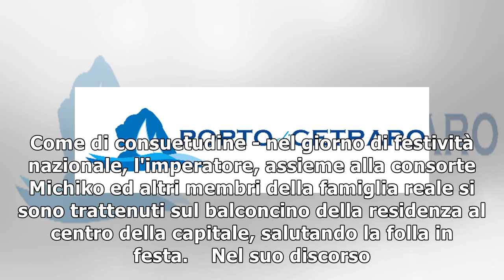Giappone: imperatore celebra compleanno23/12/2018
(ANSA) - TOKYO, 23 DIC - Decine di migliaia di persone hanno visitato il palazzo reale di Tokyo in occasione dell'85esimo compleanno dell'imperatore Akihito, l'ultimo in veste di monarca, prima dell'a...